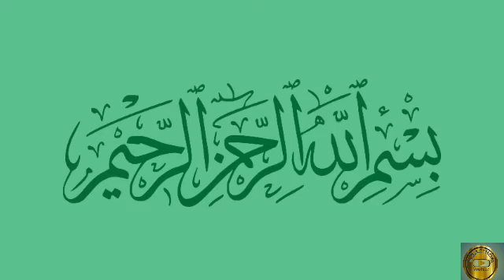Kya aap maldar banna chahte hain, ameer kaise bane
Kya aap maldar banna chahte hain
ameer banne ka asan tarika
amir kaise bana ja sakta hai
ameer banne ke upay
ameer kaise ho
ameer banne ka tarika
Hazrat usman bin affan ke 5 usool hai
hazrat usman ghani
quran
Hazrat usman ghani ke maldar banne ke 5 usool
ameer banane ki video
how rich people think
अमीर कैसे बने उपाय
ameer banne ka mantra
ameer kaise sochte hai
ameer banne ke liye kya kare
Bilal ansari

ameer kaise ho
hazrat usman ghani
Bilal ansari